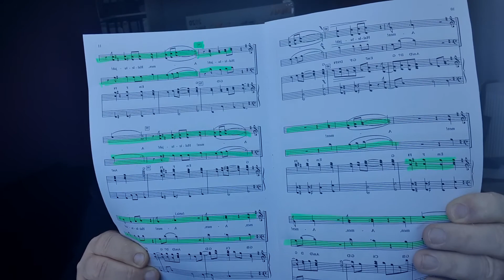Singstunde Kirchenmäuse young voices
Amen Kirchenmäuse und young Voices